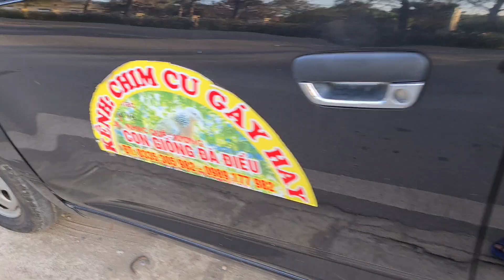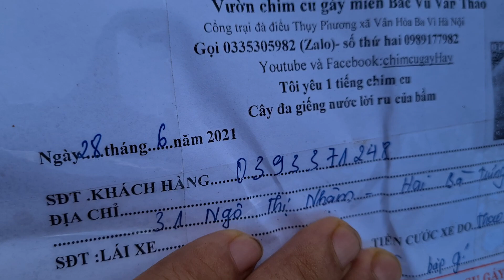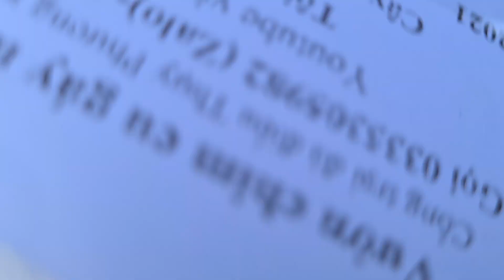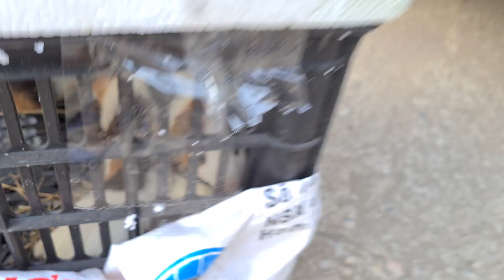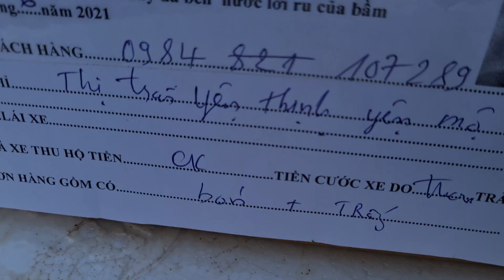gửi 3 con chim chuột đà điểu 28/6/2021